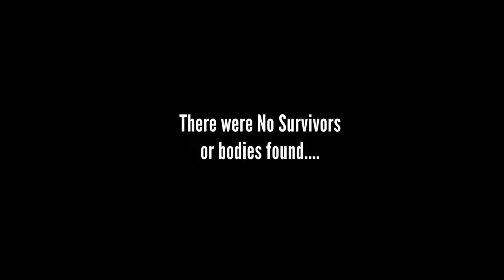Hindi Horror Thriller Short Film - Road Trip | Found footage horror movie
Road Trip a hindi horror short film is about three friends going on a trip to Australia's outback town Broken Hill and takes place on the highway A32 to another town Cobar.

Road Trip is a found footage homemade horror and ticks all the boxes of an amateur film making. This was our pet project for over a year now and hope our audience will like it. Just sit back have a pop and enjoy the movie.